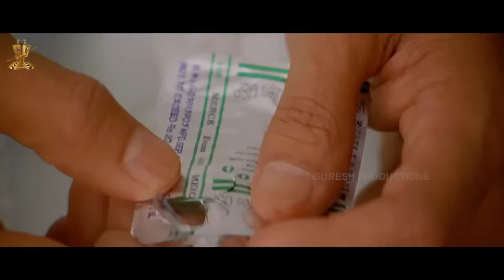Malliswari Telugu Movie HD Part 10/12 | Venkatesh | Katrina Kaif | Brahmanandam | Sunil | Trivikram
Watch Malliswari Telugu Movie HD Part 10/12 | Venkatesh | KatrinaKaif | Brahmanandam | Sunil | Trivikram

Malliswari (The Princess) is a Telugu romantic comedy film produced by D.Suresh Babu on Suresh Productions banner, directed by K. Vijaya Bhaskar. Starring Venkatesh, Katrina Kaif in lead roles and music composed by Koti, written by Trivikram Srinivas.

Cast :-
Director: K. Vijaya Bhaskar
Screenplay: K. Vijaya Bhaskar
Story: Trivikram Srinivas
Dialogue: Trivikram Srinivas
Producer: Daggubati Suresh Babu
Cinematography: Sameer Reddy
Editor: Sreekar Prasad